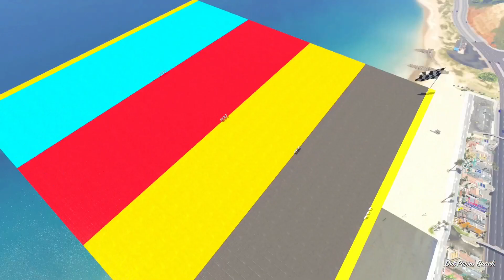GTA 5 98.778% IMPOSSIBLY SUPER MEGA RAMP CHALLENGE WITH MOTU PATLU | MOTU PATLU NEW VIDEO